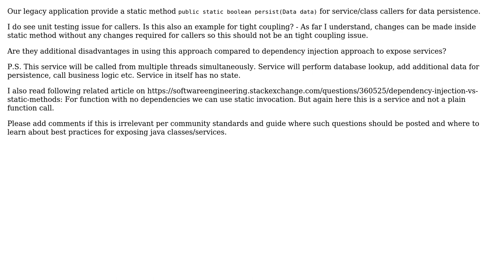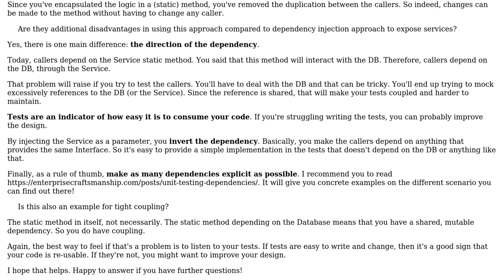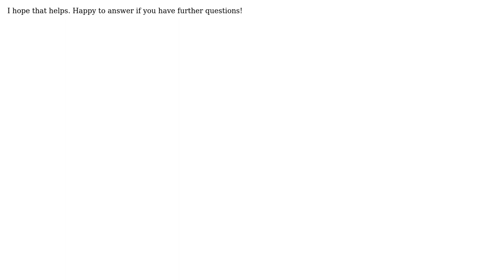Software Engineering: Exposing java service as static method or seam dependency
With thanks & praise to God, and with thanks to the many people who have made this project possible! | Content (except music & images) licensed under CC BY-SA | Music | Images & others | With thanks to user nicoespeon user cruxion effux and the Stack Exchange Network Trademarks are property of their respective owners. You are responsible for your own actions.